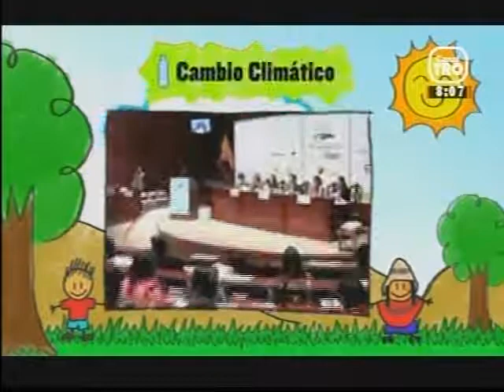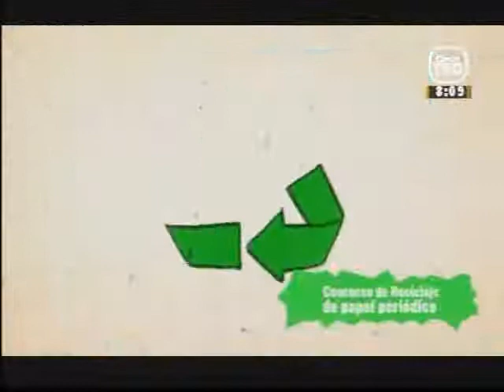Entrevista Bianca Dager- Directora Internacional de CIMA KIDS 2014- Canal TRO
Bianca Dager- Directora Internacional de CIMA KIDS 2014, hizo parte del programa  El Café de la Mañana. Allí invitó a todos televidentes a hacer parte de La Cumbre Internacional del Medio Ambiente que se llevará a cabo del 23 al 27 de abril en Bucaramanga.